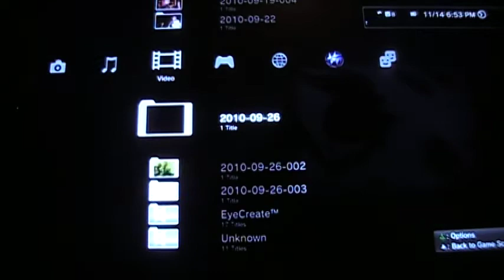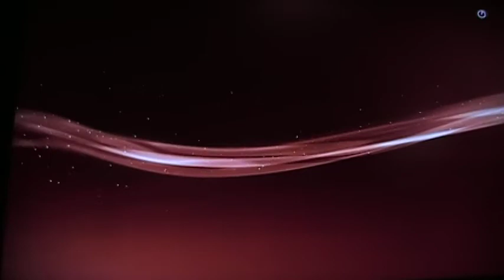Bioshock 2 "Sacrifice" ending with fight scene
this is the ending where you choose to sacrifice your self, this game is awesome so i decided to film the end and also this is my first video game vid, hope u like it.